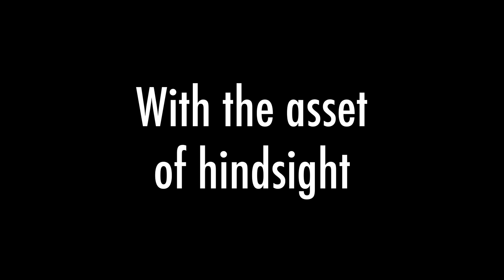How Did the Springboks END the FRENCH Dream? (2023 World Cup, PART ONE)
I spent three days analysing this match and I'm going to have to split it into two parts! France vs South Africa was one of the greatest games we've ever seen, with some stellar defending and set-piece work from both sides. While France bullied the Springboks at the breakdown, France paid big time for the tiniest of errors, that saw the Springboks get a well-deserved victory. But how did the Boks get across the line? Let's see with the first part of this video!

TIMESTAMPS:
0:00 - Introduction & Thanks to Patrons
1:01 - Antoine Dupont’s 1st Kick of the Match
1:46 - Cyril Baille’s 1st Try
2:59 - Kurt-Lee Arendse’s Try
5:18 - Ad Break 1
5:19 - Damian de Allende’s Try
7:16 - Peato Mauvaka’s Try
8:40 - Cheslin Kolbe’s Try
9:54 - Conclusion